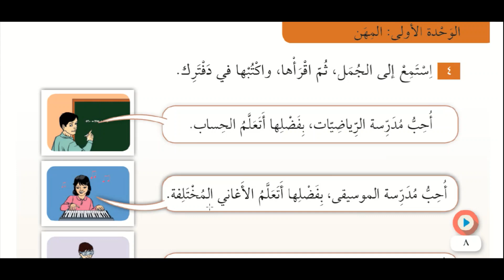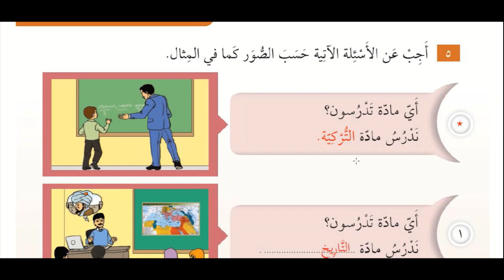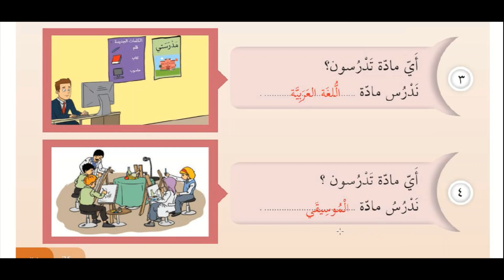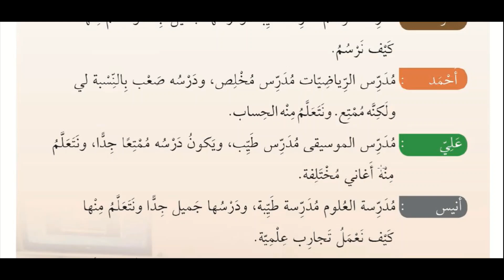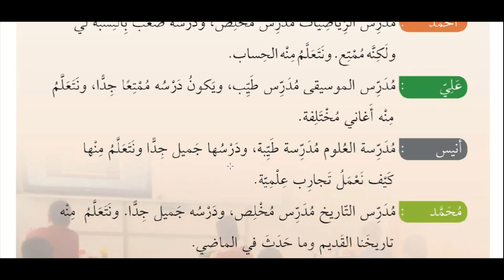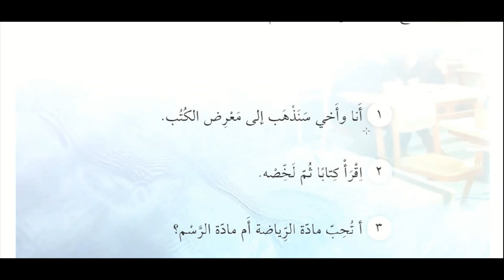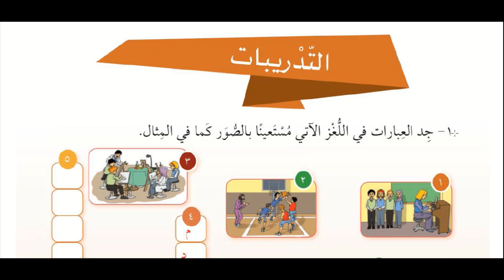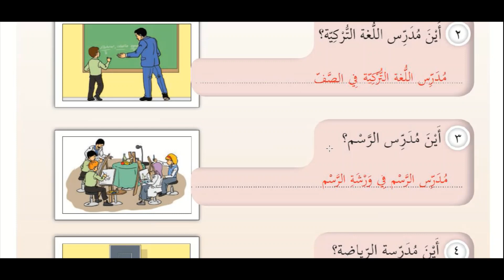İMAM HATİP ORTAOKULU 7.SINIF ARAPÇA DERS KİTABI SAYFA 24-30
İMAM HATİP ORTAOKULU 7.SINIF ARAPÇA DERS KİTABI SAYFA 24,SAYFA 25 , SAYFA 26, SAYFA 27, SAYFA 28, SAYFA 29, SAYFA 30 ÇÖZÜMLEME VE ANLATIMI